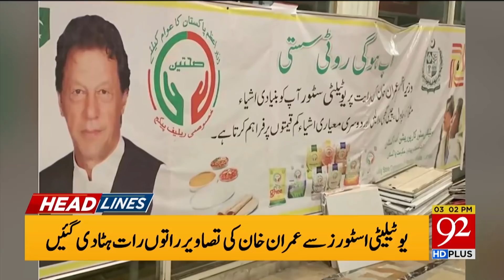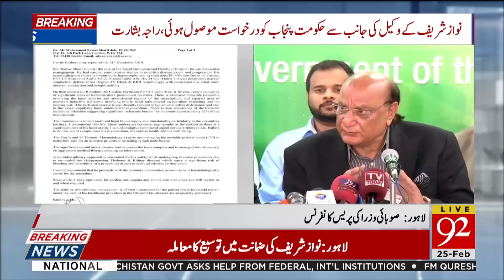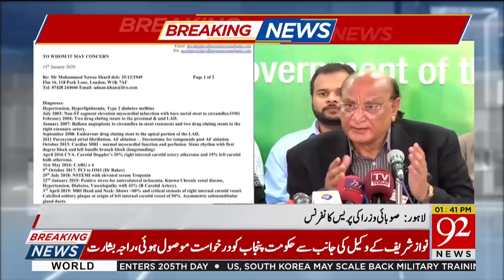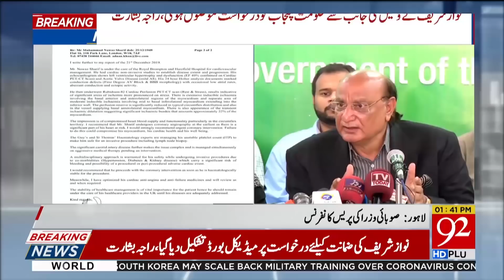News Headlines | 03:00 PM | 25 February 2020 | 92NewsHD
Electricity prices in Pakistan going to be reduce